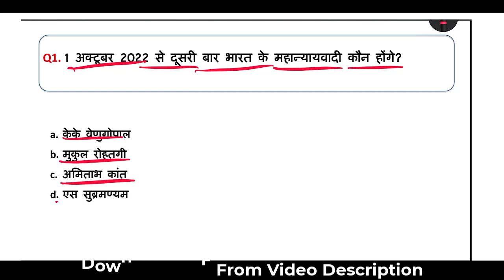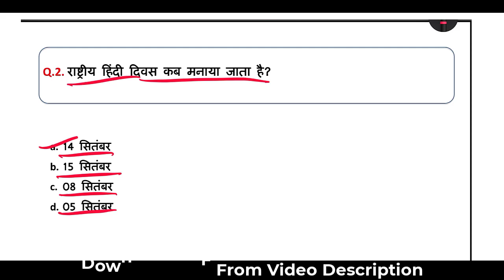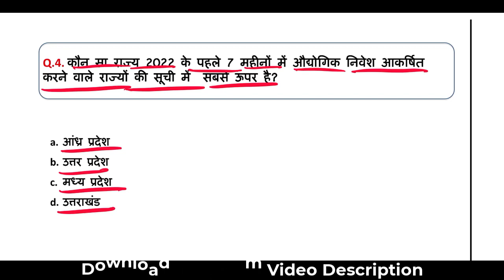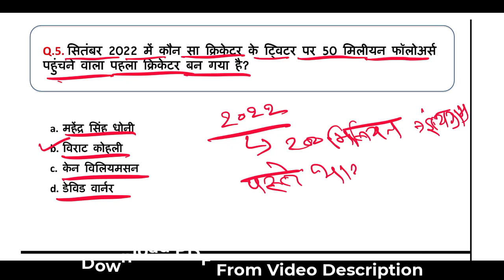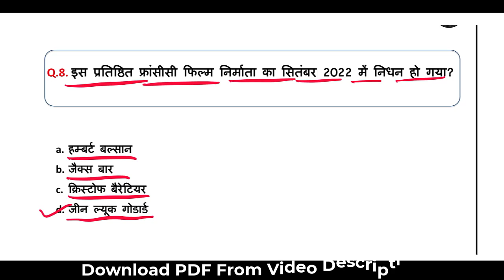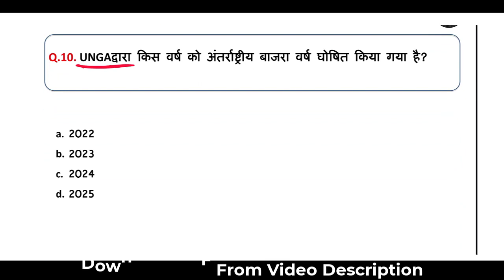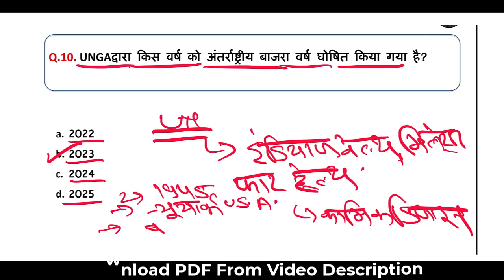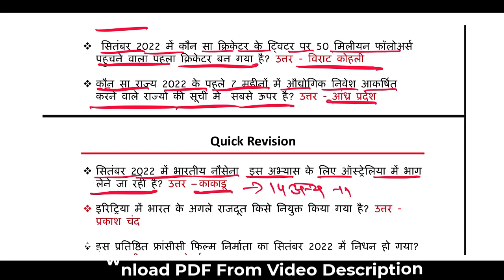Current Affairs Today in Hindi | Aaj ka Current Affairs | करंट अफेयर्स टुडे | आज का करेंट अफेयर्स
Current Affairs Today in Hindi | Aaj ka Current Affairs | करंट अफेयर्स टुडे  | आज का करेंट अफेयर्स हिंदी में

Current Affairs Today in Hindi | Aaj ka Current Affairs | करंट अफेयर्स टुडे

करंट अफेयर्स टुडे,
करंट अफेयर्स टुडे in english,
करंट अफेयर्स टुडे 2022,
current affairs today in hindi for upsc,
current affairs today in hindi 2022,
current affairs today in hindi mcq,
डेली करेंट अफेयर्स 2022,
डेली करेंट अफेयर्स क्विज,
vartman ghatnaye,
वर्तमान घटनाएं,
डेली करंट अफेयर्स 2022 इन हिंदी,